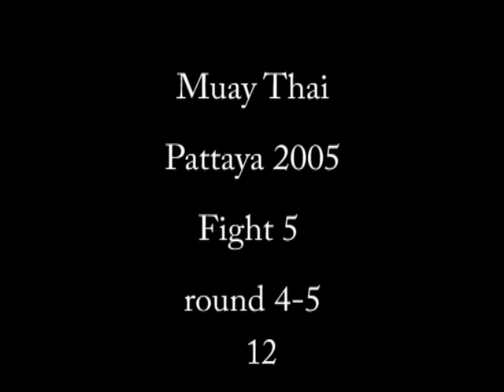5-fight 5-round 4-5 Muay Thai 2005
- for photos of another Muay Thai event in Pattaya.
I filmed this at a Muay Thai competition in Pattaya, Thailand. Summer of 2005.
Local fighters take the stage and go into the ring. This video is split into 2 segments, this segment shows round 4-5, previous segment shows round 1-3. More Broadcast quality Muay Thai videos are on the way! And do rate and comment!